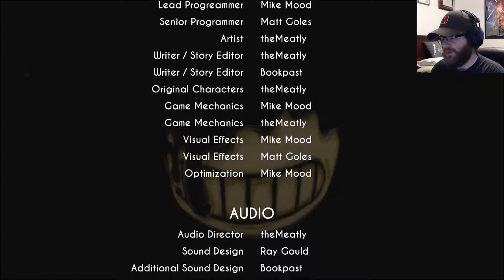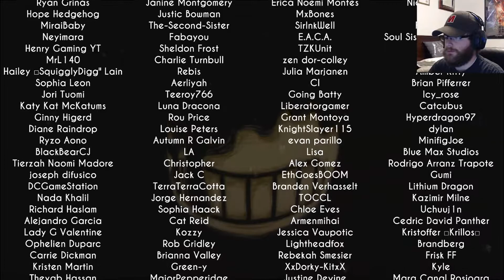Rise And Fall | Bendy And The Ink Machine Chapter 3 - Part 2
I think I broke the projectionist.